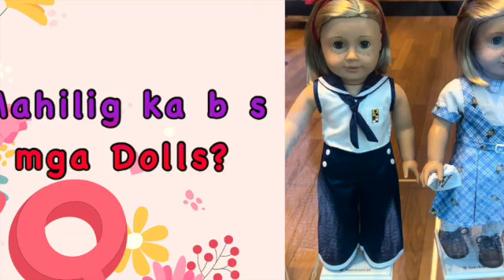MAHILIG KA BA S DOLLS?